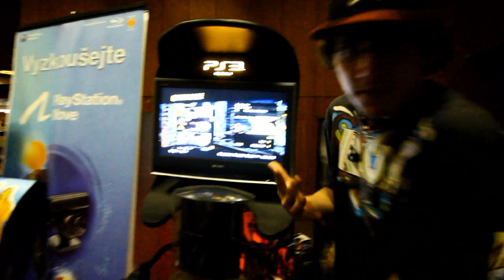Comix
Camera: Canon60D